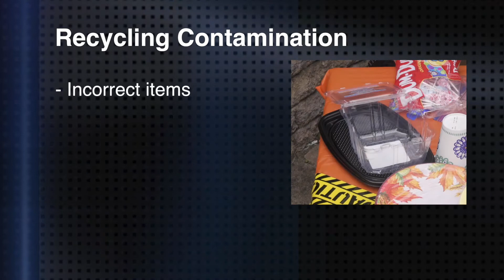Cary It Green - Creepy Contaminants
Srijana Guillford warns of creepy contaminants